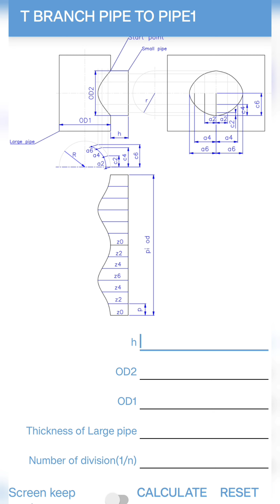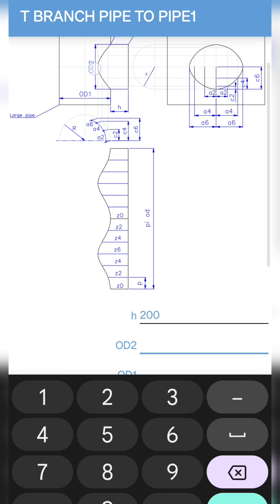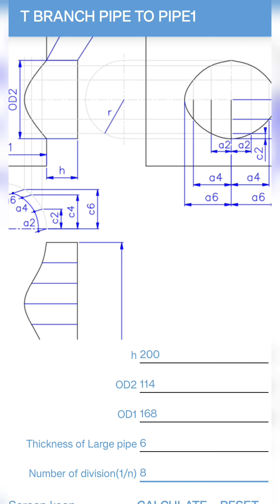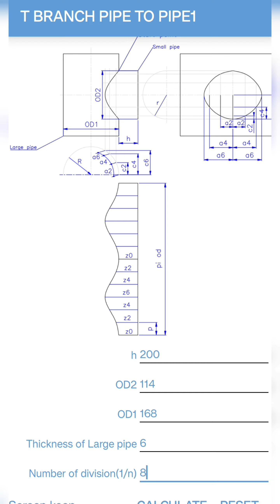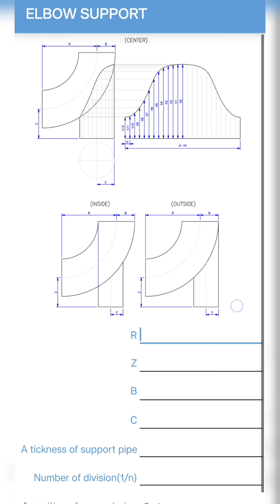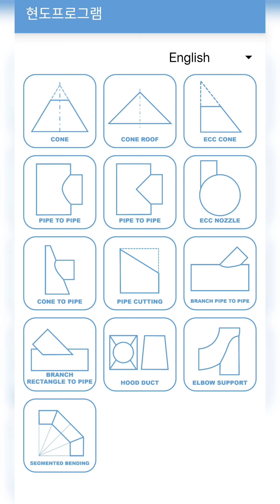Most Powerful App For PipeFitter यह App सबके मोबाइल में होना चाहिए @PGKushinagar mobile cutback app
Most Powerful App For PipeFitter यह App सबके मोबाइल में होना चाहिए

     "Is video me bataya gya hai ki ek app se aap kitne kamo ko aashani se kar sakte hai"

हमारे YouTube Channel Piping Guruji में Piping से सम्बंधित सारी विडियो बनाई जाती है हमारे YouTube Channel में आप लोगो के कमेंट को भी ध्यान रखा जाता है इसलिए आप लोगो जो भी इस विडियो में समझ में आये आप कमेंट कर हमसे पूछ सकते है हम जल्द से जल्द आपके कमेंट का जवाब देने का कोशिश करूँगा l. धन्यवाद.

   your query

Yah video me sirf apko education propose ke liye banaya gya hai.